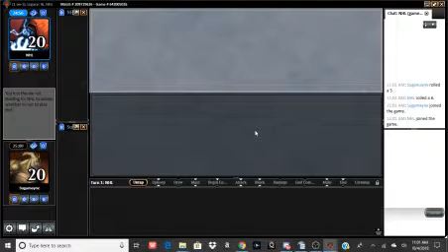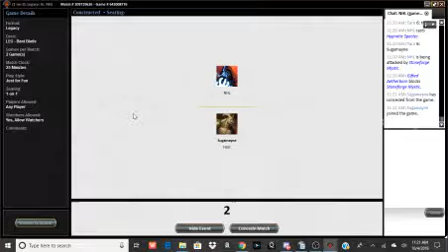BANT BLADE VS BW CONTROL!! MTG ONLINE!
Just playing for fun with a post deathrite shaman bant blade.  Legacy format.

Comments are welcome!!  What should I play next??

4 Trygon Predator
4 Counterspell
4 Oracle of Mul Daya
1 Mana Leak
4 Birds of Paradise
1 Batterskull
1 Sword of Fire and Ice
1 Sword of Feast and Famine
1 Sun Titan
1 Courser of Kruphix
1 Garruk Relentless
1 Sphinx's Revelation
1 Crucible of Worlds
1 Academy Ruins
3 Daze
4 Savannah
4 Tundra
1 Island
2 Misty Rainforest
3 Swords to Plowshares
1 Emeria, the Sky Ruin
3 Stoneforge Mystic
1 Ghost Quarter
4 Windswept Heath
4 Tropical Island
1 Exploration
3 Mother of Runes

Sideboard

1 Leyline of Sanctity
1 Sword of War and Peace
1 Elspeth, Knight-Errant